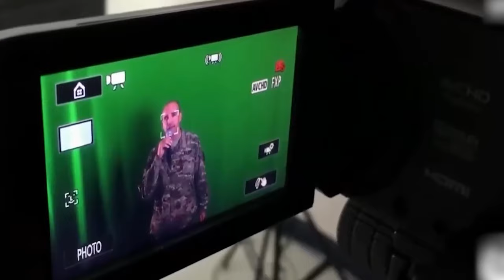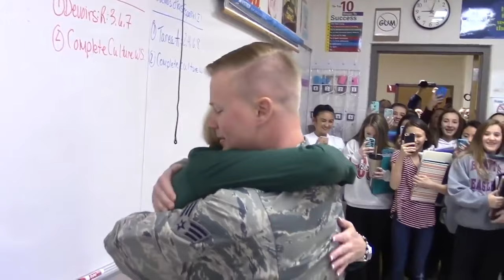Tearful Reunion: Army Members' Unexpected Homecoming | 2023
Heartwarming Army Homecoming Surprise | Army People HOMECOMING SURPRISE!! videos (try not to cry)

Witness the emotional reunion as military person return home to their loved ones in this heartwarming army homecoming surprise. Be prepared to be moved by the raw emotions and joy as families and friends are reunited after [duration] of separation. Grab your tissues and join us for this touching moment that reminds us of the sacrifices made by our brave soldiers.

In this video, you'll witness:
- Tear-jerking moments of reunion
- Emotional embraces and heartfelt reactions
- The joy of families and friends reuniting with their loved ones

Military deployment reunion
Reuniting with soldiers
Emotional military homecoming
Army family reunion
Surprising military homecoming
Touching reunion moments
Reuniting with loved ones
Military service homecoming
Emotional military reunion
Surprise homecoming reactions
Army homecoming surprise
Military homecoming surprise
Soldier surprise homecoming
Heartwarming army reunion
Emotional military reunion
Homecoming surprise reactions
Touching army homecoming moments
Reuniting with soldiers
Surprise military homecomings
Soldier homecoming reactions
Emotional army family reunion
Military deployment surprises
Heartfelt military homecomings
Military family reunions
Surprise homecoming moments
Touching military homecoming reactions
Soldiers returning home surprises
Reuniting with military family
Army homecoming celebrations
Heartwarming military family moments